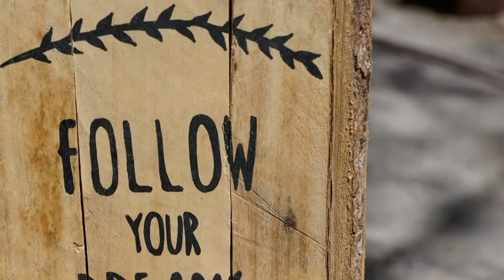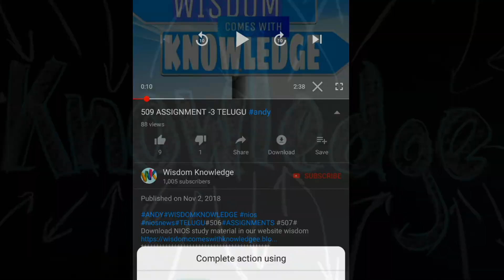510 ASSIGNMENT -2 TELUGU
510 ASSIGNMENT-2 QUESTIONS
Assignment-2
1. Explain the following points with one example related to the Expository Transmission, Discovery and Inquiry approach of teaching science.
• Structured-ness Teaching
• Learning Process
OR
Select a topic of your choice from class VII science text book and analyze it whether it is based on theme or subject centered approach. Justify your answer also.